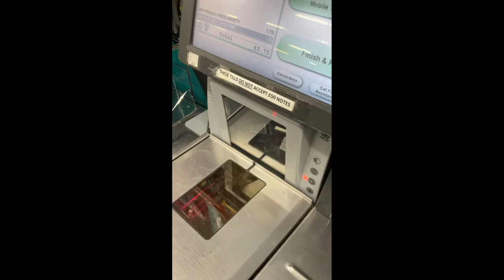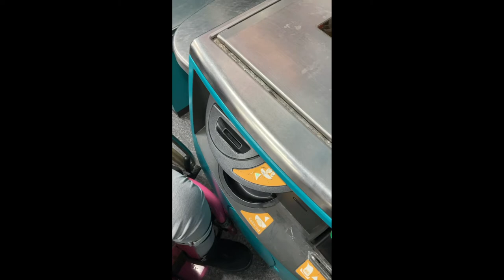NCR Self Checkout At Poundland Argyle Street